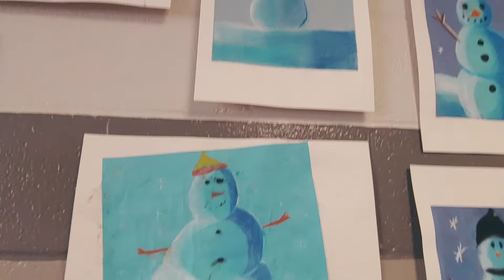"Snowmen at Night" continued 2021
McGary Middle School 6th grade Art students' pastel work.